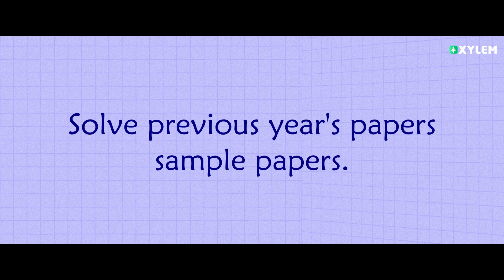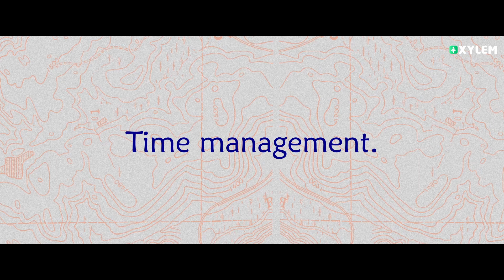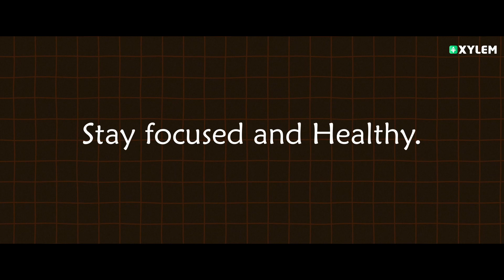Preparation Tips For English Exams | Xylem Class 7 CBSE